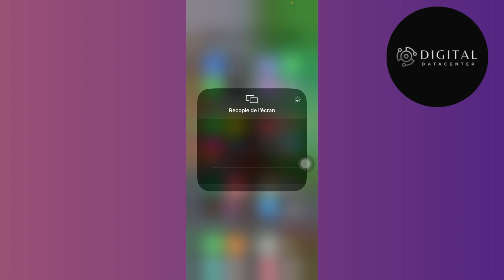Comment Activer Le Screen Mirroring Sur iPhone ( Tuto Rapide )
Je te montre dans cette vidéo Comment Activer Le Screen Mirroring Sur iPhone .

Ce tutoriel complet va te montrer pas à pas comment Activer Le Screen Mirroring Sur iPhone.

A la fin de cette vidéo , tu sauras Comment Activer Le Screen Mirroring Sur iPhone.

À BIENTÔT 😉